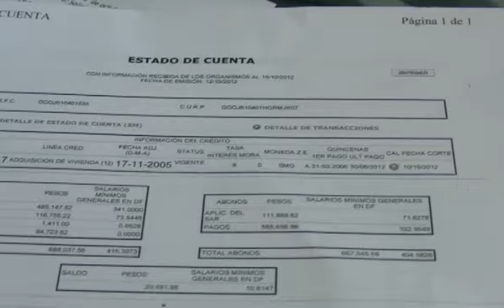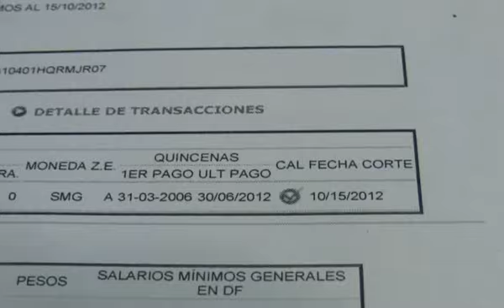Anomalías en los créditos del FOVISSTE que se descuentan a trabajadores y profesores